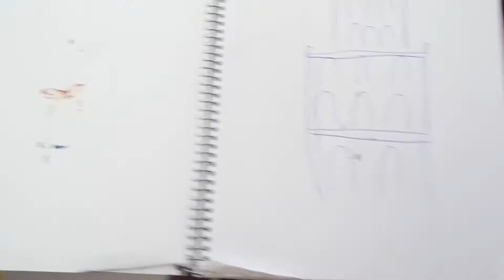DSCN8149: Deanna Jaxine Stinson's Paranormal Sketch Book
Things that Deanna sketches while headed for a paranormal investigation.
Some of this was done with automatic writing...what she feels we may encounter at the investigation.

By Deanna Jaxine Stinson aka Wish Fire
Psychic Medium